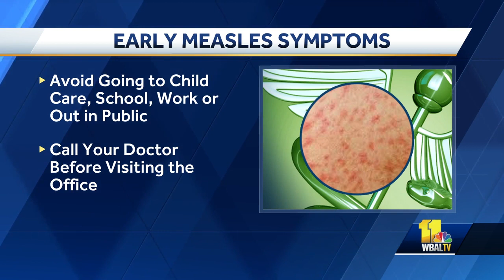Measles case confirmed in Pikesville area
The Maryland Department of Health has confirmed a measles case in a Maryland resident. The department cautions others who may have been exposed to be aware of symptoms. According to the department, anyone who visited 4000 Old Court Road in Pikesville on Tuesday in Baltimore County may have been exposed to measles. The possible exposure times were from 9 a.m. to 1 p.m.